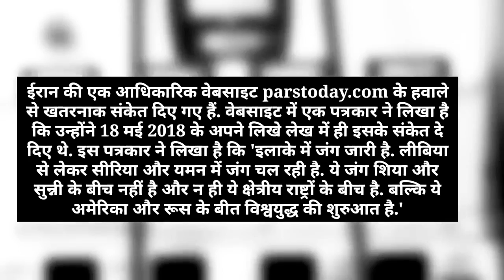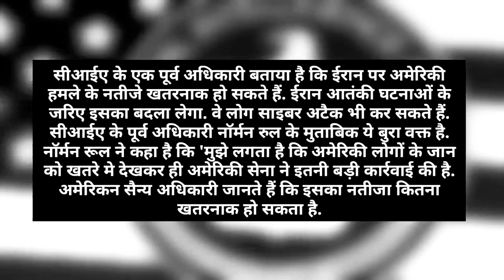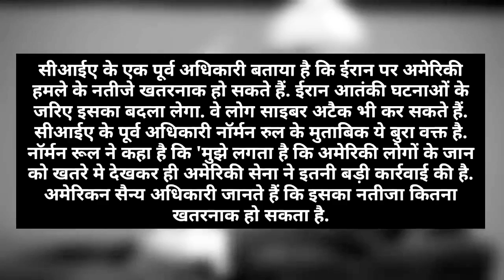World war 3 ho sakta hai American army attack on iran leader